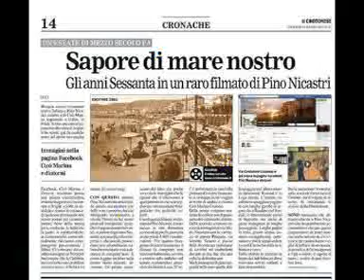Moon River @ Nico Fidenco @ "Quei favolosi anni '60/70"